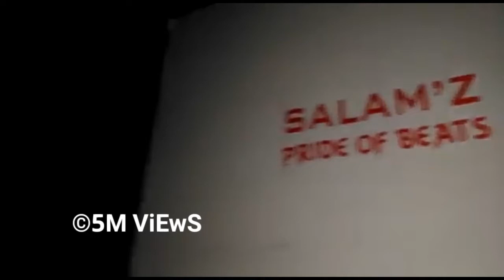Interior കണ്ടിട്ട് എങ്ങനെ ഉണ്ട്????